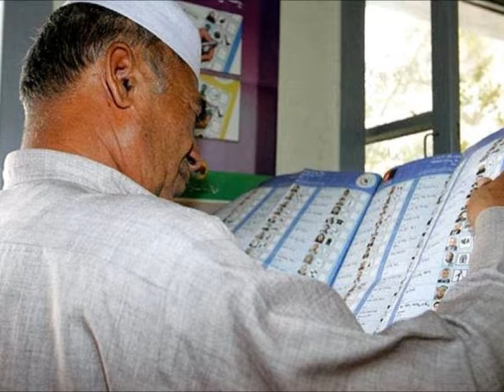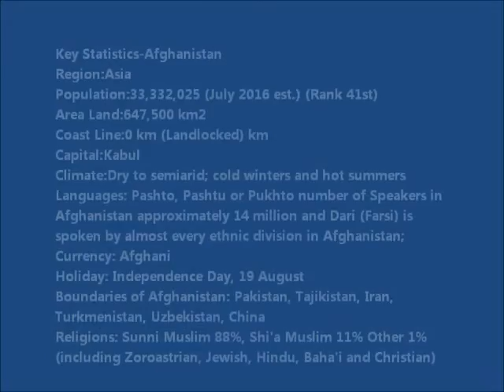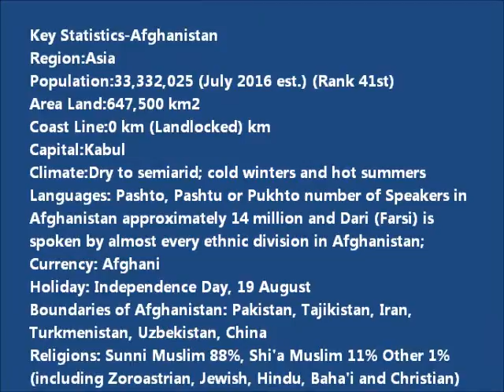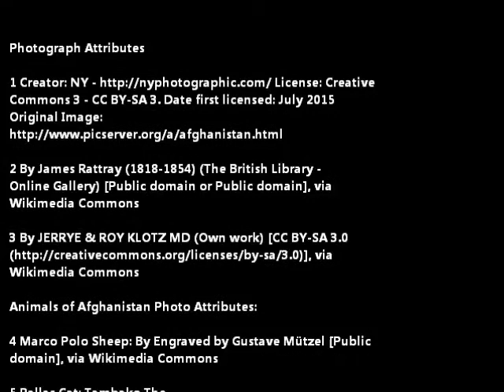Countries of the World Episode 1 Afghanistan 2017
Countries of the World: Episode 1 Afghanistan. History, Geography, Flag Description, People, Statistics and Photographs of Afghanistan.